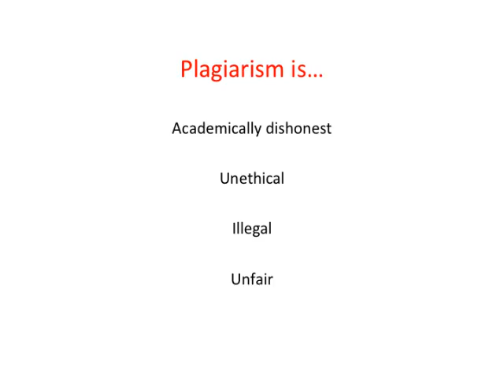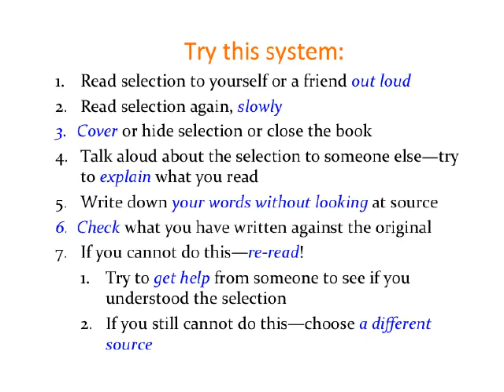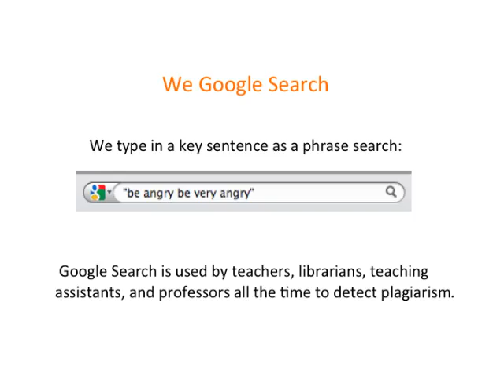Plagiarism. Huh? 2011.mov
What is plagiarism? Why do we plagiarize? How do we plagiarize? How do we detect it? How do we avoid it?